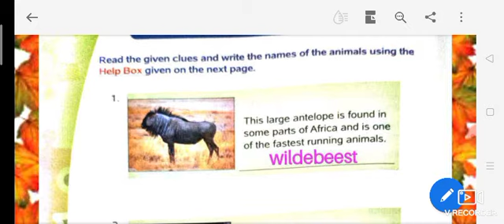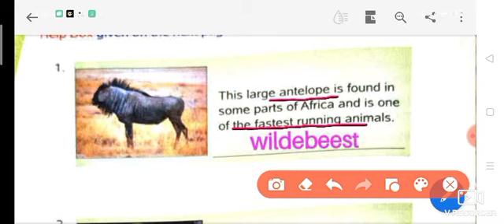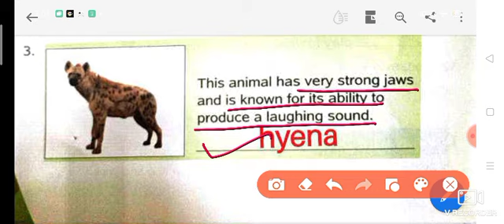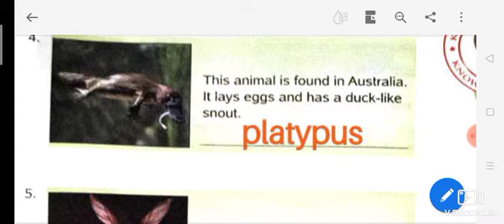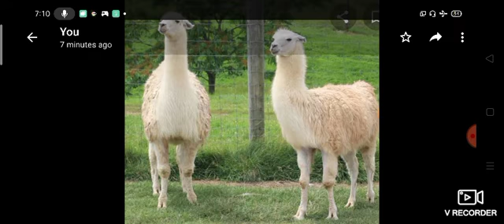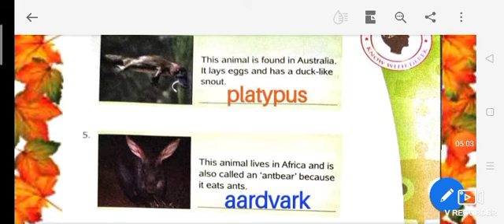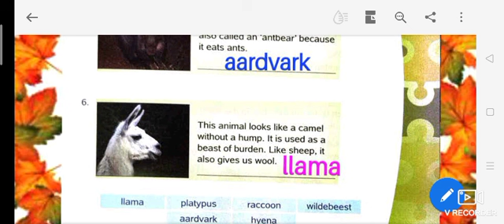G.k Unit-4 (Plant and Animal kingdom)